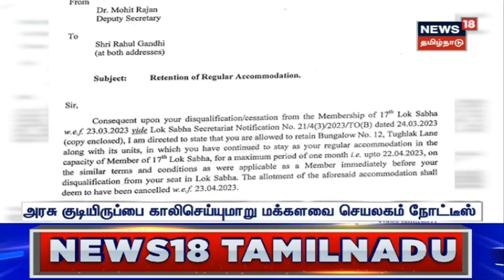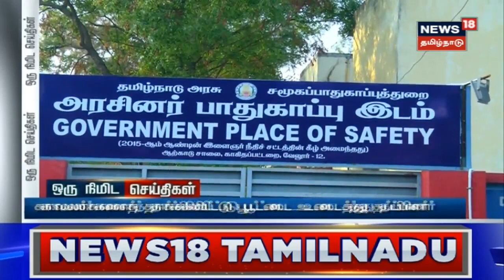CM MK Stalin | மகளிருக்கான உரிமை தொகை - யார்யாரெல்லாம் பயன்பெறுவார்கள் | Tamil News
மகளிருக்கான மாதாந்திர உரிமை தொகை 1 கோடி குடும்ப தலைவிகளுக்கு வழங்கப்படும் என முதலமைச்சர் மு.க. ஸ்டாலின் தெரிவித்துள்ளார்.

News18Tamilnadu | CM MK Stalin | Explains | Entitlement Amount For women | Who Al Eligible | Tamil News